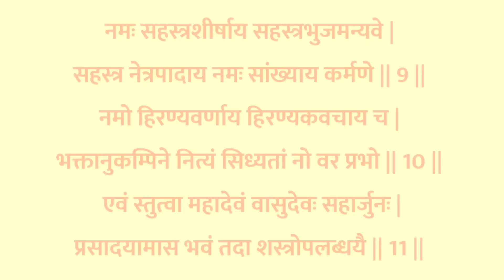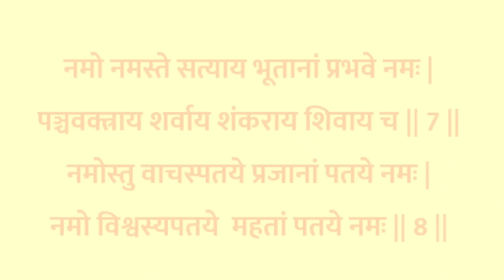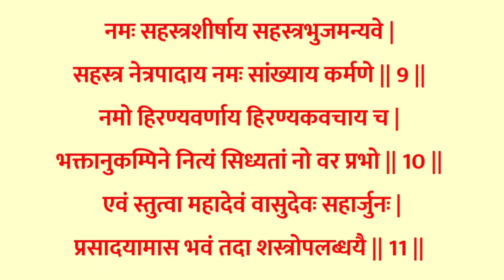Shiv Abhishek Stotra | इस स्तोत्र से करें भगवान शिव का अभिषेक | सारी मनोकामना पूर्ण होगी